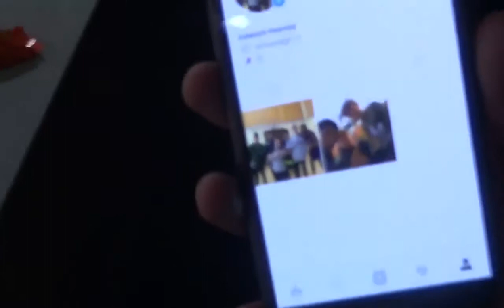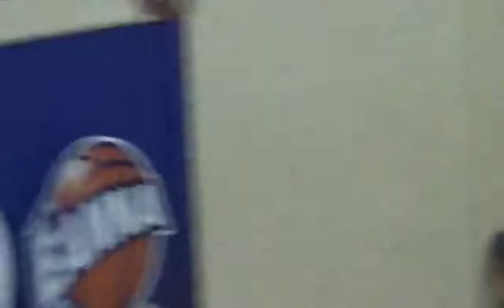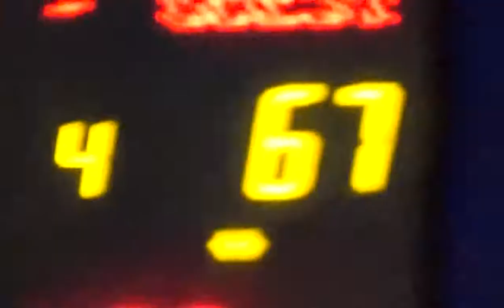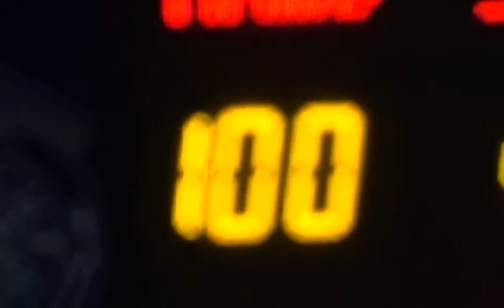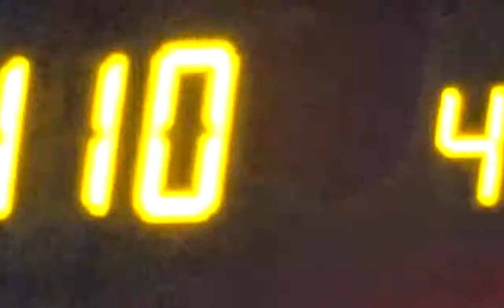EANNA VERSUS KUBS V1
Superleague game on 11 Nov 2017 between Eanna and Kubs in Colaiste Eanna. No sound available.